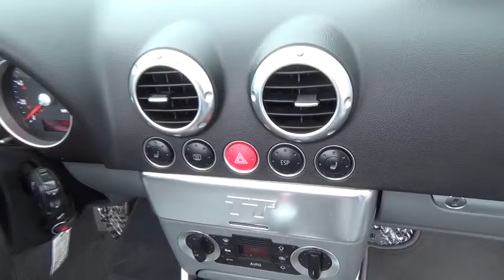2001 Audi TT used, Clark County, Las Vegas, Henderson, North Las Vegas, Saint George, Utah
2001 Audi TT Convertible - Stock#: 028602 - VIN#: TRUTX28N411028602

This 2001 Audi TT 2dr Convertible features a 1.8L L4 FI 20V Turbo 4 cyl Gasoline engine. It is equipped with a 5 Speed Manual transmission. The vehicle is Desert Green Pearl with a Aviator Gray Leather interior. It is covered by a limited warranty.